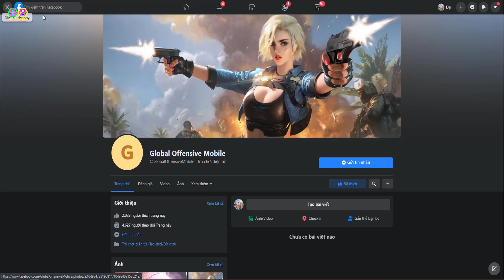[NÓNG] Global Offensive Mobile CSGO Mobile Thái Lan Chính Thức Đóng Cửa Vô Thời Hạn Nhái Vẫn Là Nhái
[NÓNG] Global Offensive Mobile CSGO Mobile Thái Lan Chính Thức Đóng Cửa Vô Thời Hạn Nhái Vẫn Là Nhái || Review Game